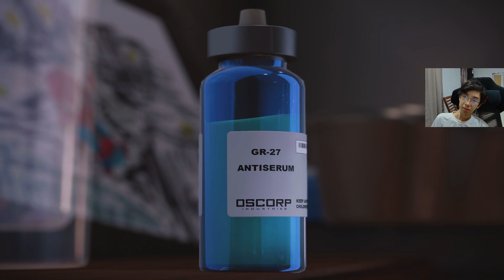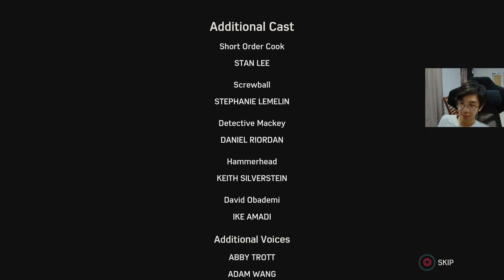Spider-Man Remastered Part 25 Ending | Enough Sotong [CN]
Aug 29 8 08 pm